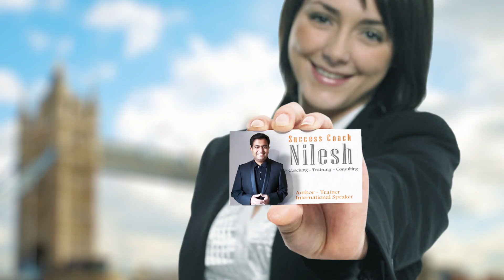Success Coach Nilesh - The One You NEED to Know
Who Is Success Coach Nilesh and why should you NOT miss this?

Nilesh Waghchoude aka known as Success Coach Nilesh is

1. Founder and CEO of Alankrita LTD.
2. Best Selling Author of 8 High Influence Motivational books.
3. Inventor of Accelerated Success Techniques and Career Accelerator Roadmap
4. Awarded “Best Newcomer to Consulting” by the Institute of Business Consulting UK.
5. Awarded “Most Outstanding Achievement towards Continuous Professional Development” by the Institute of Business Consulting UK.
6. Top Business Coach, Motivational Speaker, Master Strategist, Branding Expert from London, UK who has inspired and helped 75,000+ professionals all over the world
7. His famous books are “4 EASY Steps To Switch From Job To Successful Entrepreneurship”, “ My Apple is Branded”, “Go For Success”, “How To Achieve Success”, & more.
8. He has coached consulted CEO’s, Directors, Managers, Students and Entrepreneurs Etc.
9. Travelled and Spoken in many countries in the world.
10.He has been interviewed on Radio and magazines.

He exhibits: "How you can start from anywhere in your life and get to your dreams, aims, goals and ambitions….FASTER?"
Nilesh teaches those Precise, Proven and Powerful Tools & Strategies which will help you make FASTER Progress in your Career, Business and Life.
Custom designed trainings to cater to all your special needs.
Training Programs
 BUSINESS SUCCESS STRATEGIES
 ENTREPRENEUR DEVELOPMENT PROGRAM
 HI PERFORMANCE COACHING
 DEVELOPING CREATIVITY
 DESIGN THINKING AND INNOVATION
 LEADERSHIP 2050
 HOW TO BOOST YOUR SELF CONFIDENCE?
 MISSION PRODUCTIVITY

For further details on his sessions, trainings and workshop please
Think Big and Make it Happen